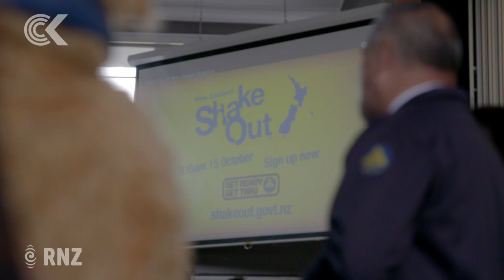Hundreds of New Zealanders down with Big Shake Out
Hundreds of thousands of people signed up to take part in the country's earthquake drill - the Big ShakeOut.

The annual event, took place in homes, businesses and schools across the country at 1.30pm, with almost 800,000 people registering to practice what they would do if a quake hits.

Students at Evans Bay Intermediate also practiced a tsunami evacuation. Laura Dooney was there.